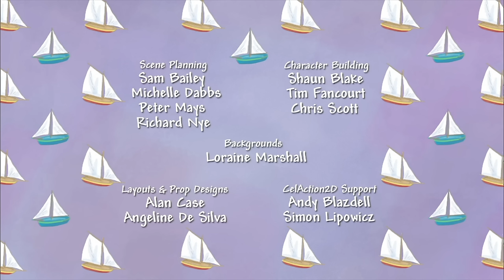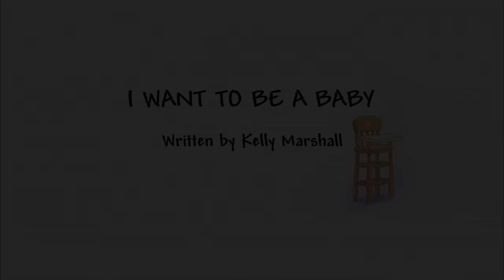I Want My Voice Back and To Be A Baby! 🎤👶 Little Princess 👑 Series 1-2 Double FULL Episode